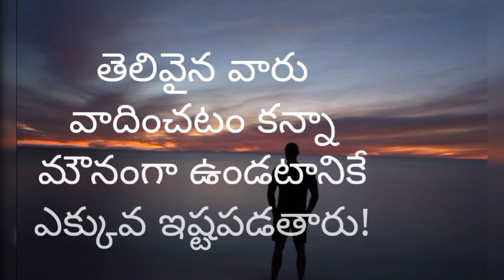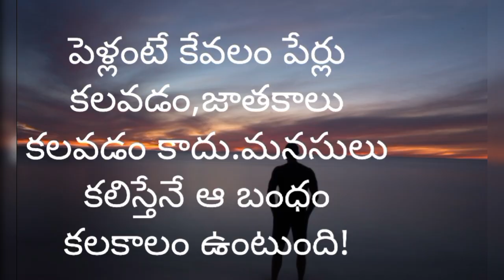జీవిత పాఠాలు #32|Powerful Motivational Video|Inspirational Quotes|Jeevitha Paataalu|Life Lessons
జీవిత పాఠాలు #32|Powerful Motivational Video|Inspirational Quotes|Jeevitha Paataalu|Life Lessons|Jeevitha Sathyalu/Satyalu in Telugu|Manchi Matalu

Hello EveryOne!
Here you can find Powerful Motivational Quotes in Telugu. These Inspirational Videos will give some idea about Life and Life Lessons. We all learn some life lessons(Jeevitha Paataalu)lately. But here we are sharing some Life Quotes in Telugu to Motivate and Inspire You(For Students and for success in Life). These Powerful Motivational Videos will some what teach us Good Thoughts. Hope these Short Videos in Telugu will Inspire You!!!